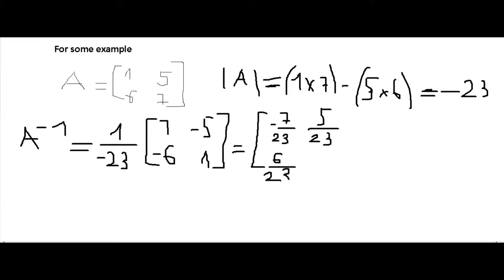Inverse of matrices 2x2 | Alegebra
Inverse of mtrices 2 x2